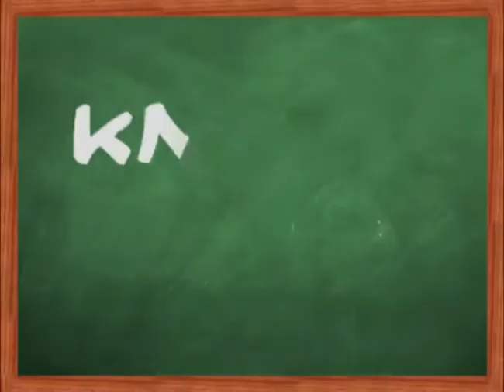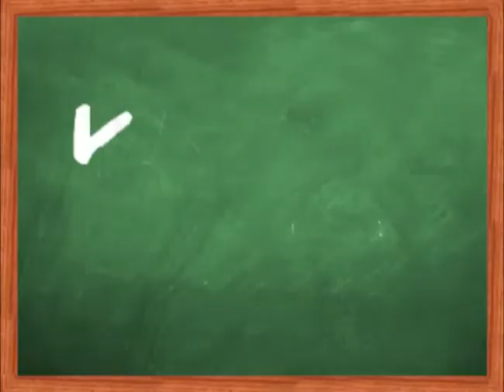KnightVision_Knight School Houston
Knight School Episode 2: Houston Edition